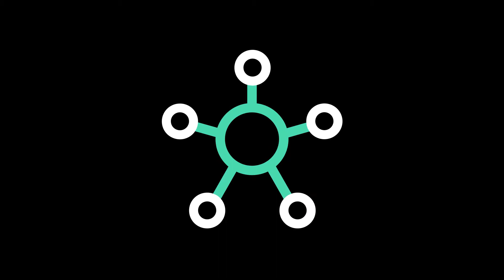AI Integrated Solution from Arrow, NVIDIA & NetApp